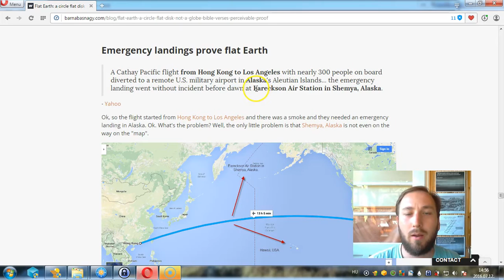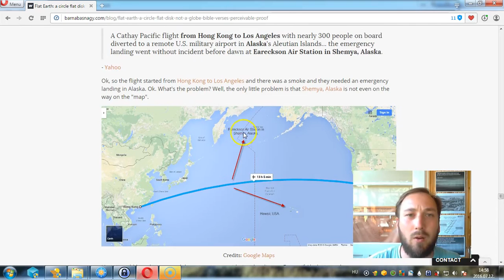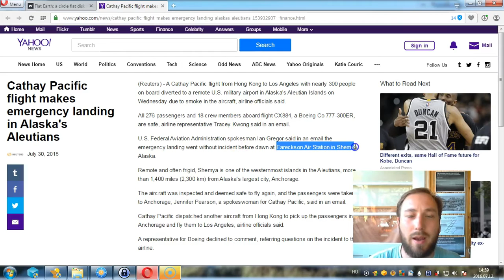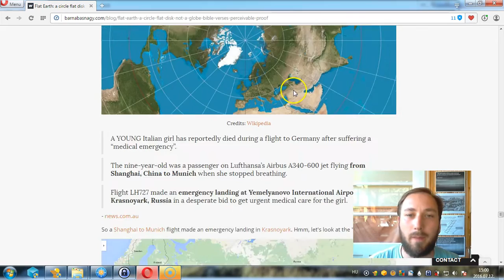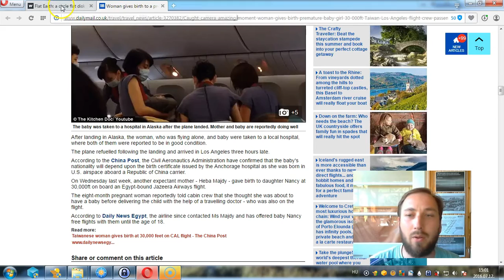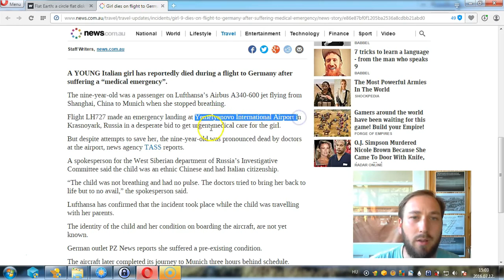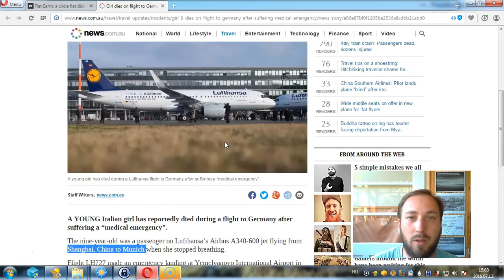The Flat Earth Model Is Gaining Steam Exposing The Lies | Flight Emergency Landings Prove Flat Earth